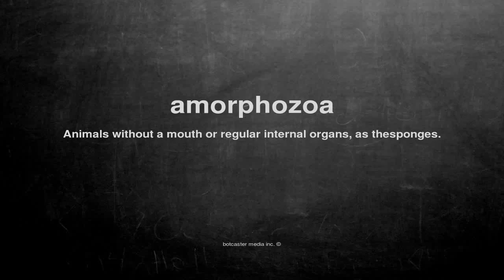What does amorphozoa mean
What does amorphozoa mean in English?